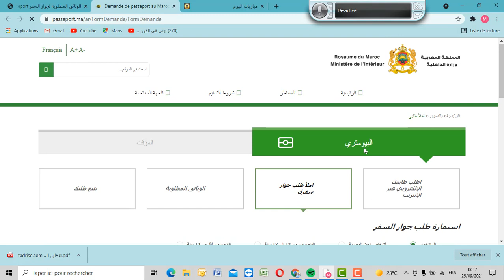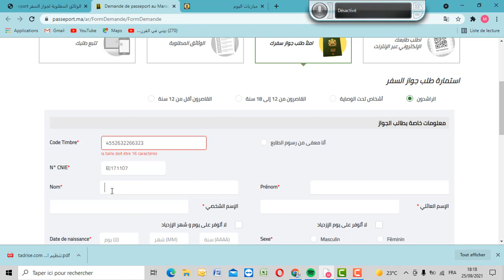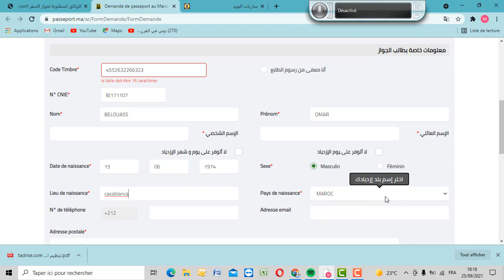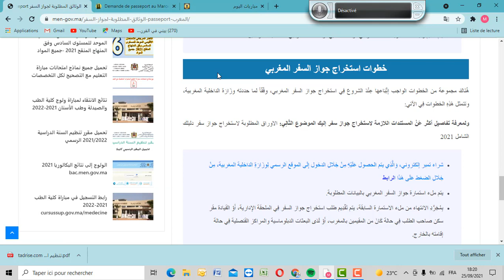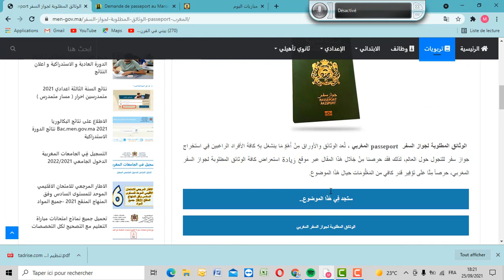الوثائق المطلوبة لجواز السفر بالمغرب - Passeport Marocain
الوثائق المطلوبة لجواز السفر  passeport المغربي ، تُعد الوثائق والأوراق مِنْ أَهَمِّ مَا ينشغل بِهِ كافة الأفراد الراغبين فِي استخراج جواز سفر للتجول حول العالم، لذلك فقد حرصنا مِنْ خِلَالِ هَذَا المقال عبر موقع زيادة استعراض كافة الوثائق المطلوبة لجواز السفر المغربي، حرصاً مِنَّا عَلَى تَوْفِير قدر كافي من المَعْلُومَات حيال هَذَا الموضوع.
عِنْدَ الشروع فِي استخراج جواز السفر المغربي، لابد من تجهيز وإحضار مجموعة من الوثائق والمستندات لتقديمها إِلَى مصلحة الجوازات المغربية، وإنهاء استخراج الجواز بِكُلِّ سهولة وتتمثل هَذِهِ الوثائق فِي الآتي:
ولمزيد من المَعْلُومَات حول الوثائق المطلوبة للحصول عَلَى جواز سفر مغربي اقرأ هَذَا الموضوع: الوثائق المطلوبة لجواز السفر المغربي للحصول عَلَيْهِ أَوْ تجديده 2021 حَسَبَ اخر التعديلات
أولاً: الوثائق المطلوبة لجواز السفر المغربي بِالنِسْبَةِ للراشدين
يتم إحضار استمارة جواز السفر المغربي وتعبئتها بالبيانات المطلوبة، وَمِنْ ثُمَّ يتم طباعتها وتوقيعها وتأريخها من قبل مقدم الطلب.
تُقدم نُسْخَة من بِطَاقَة التعريف الوَطَنِية، مَعَ مراعاة أن تكون سارية المفعول غير منتهية.
عدد 2 صورة شخصية لمقدم الطلب، عَلَى أن تكون أمامية عَلَى خلفية فاتحة بمقاس 45 × 35 مم.
ثانياً: الوثائق المطلوبة لجواز السفر المغربي للراشدين تحت الوصاية
تُقدم استمارة جواز السفر عَلَى أن تكون موقعة ومؤرخة من قبل النائب الشرعي.
يتم تَقْدِيم نُسْخَة من بِطَاقَة التعريف الوَطَنِية، عَلَى أن تكون بِطَاقَة حديثة سارية المفعول.
عدد 2 صور فوتوغرافية أمامية لمقدم الطلب عَلَى خلفية فاتحة اللون.
تقدم وثيقة تثبت صفة النائب الشرعي، مَعَ توضيح الصلة الَّتِي تربطه بالراشد الخاضع للولاية.
ثالثاً: الوثائق المطلوبة لجواز السفر المغربي للقاصرين مَا بَيْنَ 12 إِلَى 18 سنة
يتم تَقْدِيم استمارة جواز السفر عَلَى أن تكون موقعة ومؤرخة مِنْ طَرَفِ النائب الشرعي.
تُقدم نُسْخَة من بِطَاقَة التعريف الوَطَنِية سارية المفعول.
يقدم عدد 2 صورة فوتوغرافية، عَلَى أن يكون متوافر بِهَا المواصفات السابقة الذكر.
يتم تَقْدِيم وثيقة تثبت هوية والدي القاصر، وَفِي حالة مَا إِذَا كَانَ الوالدان مِنْ أَصْلِ مغربي فهنا يتم تَقْدِيم نُسْخَة من بِطَاقَة التعريف الوَطَنِية، أَمَّا إِذَا كَانَ الوالدان من أصول غير مغربية فهنا يتم تَقْدِيم نُسْخَة من بِطَاقَة التسجيل بالمغرب، أَوْ نُسْخَة من جواز السفر الخاص بِهِمْ.
تُقدم وثيقة لإثبات هوية النائب الشرعي، والعلاقة الَّتِي تجمعه بالقاصر فِي حال غياب الوالدين.
رابعاً: الوثائق المطلوبة لجواز السفر المغربي للقاصرين الأقل من 12 عام
يتم تَقْدِيم استمارة جواز السفر، مَعَ مراعاة أن تكون موقعة ومؤرخة مِنْ طَرَفِ النائب الشرعي.
تُقدم نُسْخَة مختصرة أَوْ مكتملة من رسم الولادة، عَلَى ألا يكون تَارِيخ الحصول عَلَيْهَا قَد تَجَاوز مُدَّة 3 أشهر.
يتم تَقْدِيم وثيقة تثبت عنوان محل الإقامة للقاصر فِي حالة مَا إِذَا كَانَ لَا يقطن مَعَ والديه، مَعَ مراعاة ألا يكون قَد تعدى عَلَى هَذِهِ الوثيقة مُدَّة 3 أشهر.
عدد 2 صورة فوتوغرافية أمامية لمقدم الطلب.
وثيقة تثبت هوية والدي القاصر.
يتم تَقْدِيم وثيقة تثبت هوية النائب الشرعي، والعلاقة الَّتِي تربطه بالقاصر فِي حال غياب الوالدين.
خطوات استخراج جواز السفر المغربي
هُنَاكَ مجموعة من الخطوات الواجب إتِّبَاعهَا عِنْدَ الشروع فِي استخراج جواز السفر المغربي، وِفْقًاً لما حددته وِزَارَة الداخلية المغربية، وتتمثل هَذِهِ الخطوات فِي الآتي:
ولمعرفة تفاصيل أكثر عَنْ المستندات اللازمة لاستخراج جواز سفر إليك الموضوع التَّالِي: الاوراق المطلوبة لاستخراج جواز سفر دليلك الشامل 2021
شراء تمبر إلكتروني، وَالَّذِي يتم الحصول عَلَيْهِ مِنْ خِلَالِ الدخول إِلَى الموقع الرسمي لِوِزَارَةِ الداخلية المغربية، مِنْ خِلَالِ الضغط عَلَى هَذَا الرابط
يتم ملء استمارة جواز السفر المغربي بالبيانات المطلوبة.
بِمُجَرَّدِ الانتهاء من ملء الاستمارة السابقة، يتم تَقْدِيم طلب استخراج جواز السفر فِي الملحقة الإدارية، أَوْ القيادة مقر سكن صاحب الطلب فِي حالة كَانَ من المقيمين بالمغرب، أَوْ لَدَى البعثات الدبلوماسية والمراكز القنصلية فِي حالة إقامته بالخارج.
يتم الانتظار من 6 إِلَى 12 يوم، وَمِنْ ثُمَّ يتم التوجه إِلَى مصلحة الجوازات لاستلام جواز السفر.
عَنْ الموقع